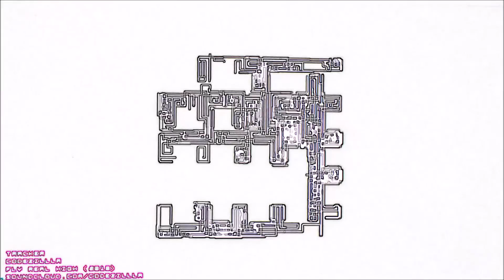Codezillla - Tracker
Track 5/7 from Codezillla's debut album "Fly Real High"

Music video programmed with Java in Processing.